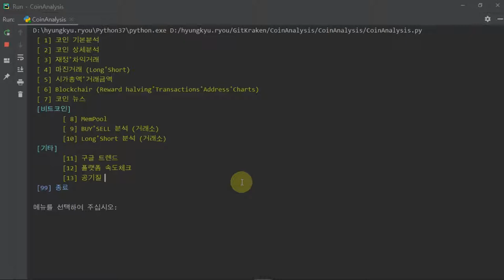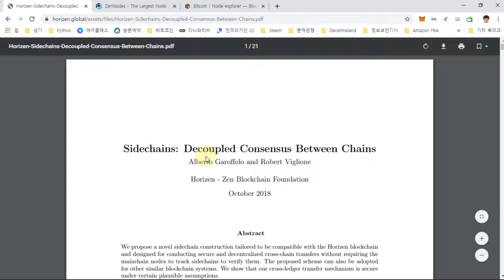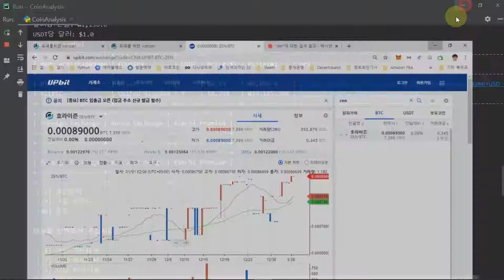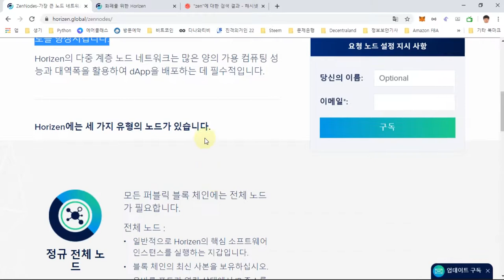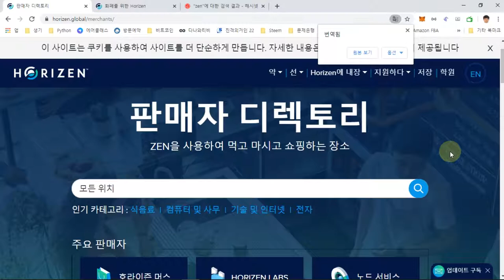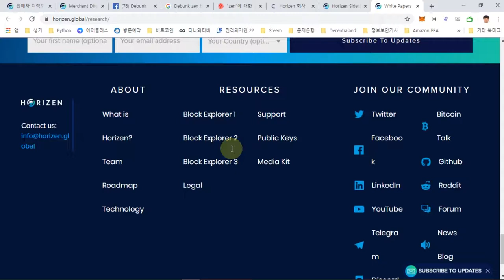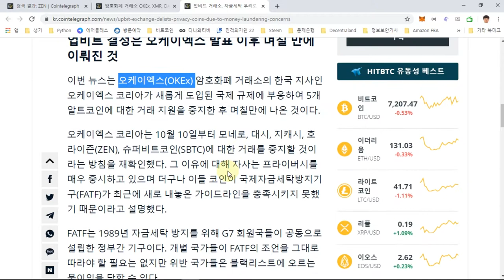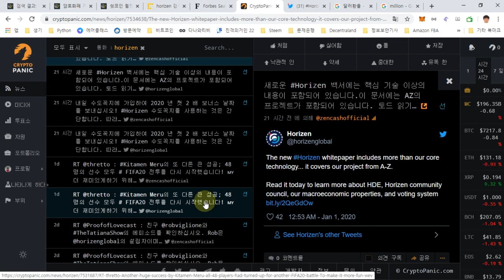호라이젠(Horizen, ZEN) 코인 분석